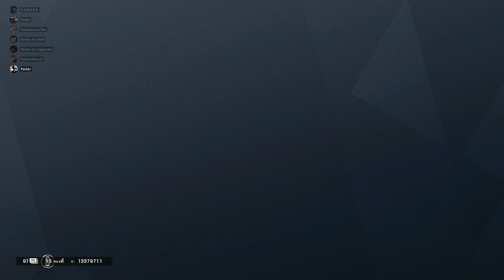Sledge 6k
Some fun and interactive gameplay